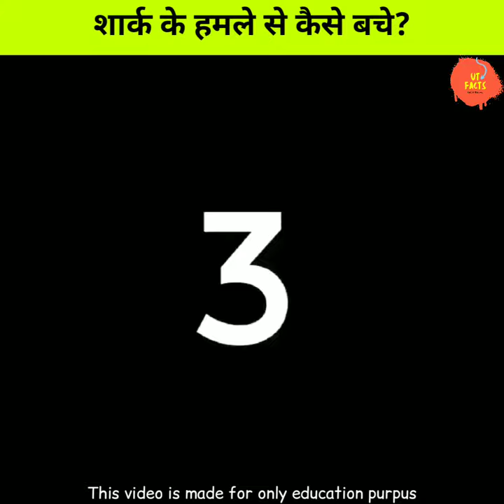shark के हमले से कैसे बचे ? How to Survive a Shark Attack 😫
1.This video has no negative impact on the original works( it would actually be positive for them)
2.This video is also for teaching purposes.
3.it is not transformative n nature.
4.I only used bits and pieces of video to get the point across where necessary.